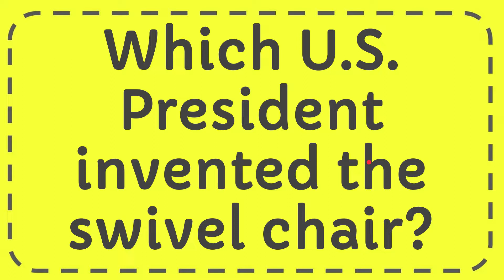Which U S President invented the swivel chair?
Which U S President invented the swivel chair? NEW VIDEO#